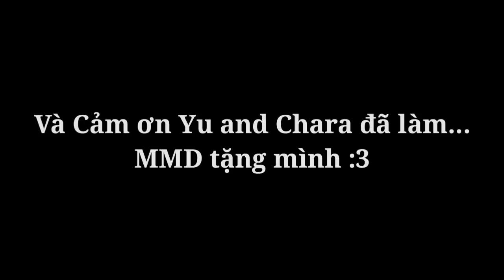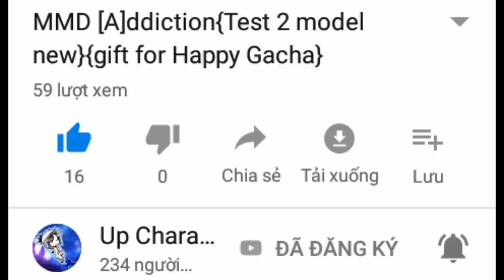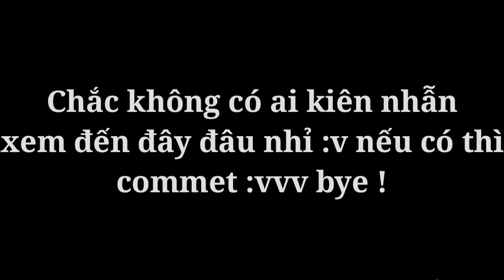|||Xoá Bỏ Luật Lệ|||Ep 11|||Gacha Life Việt Nam|||By Happy Gacha|||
Nhìn 15p vậy thôi chứ nội dung phim có 9p mấy à :vvv
Video được Edit bằng Kinemaster
Facebook : Ngôi Sao May Mắn (Happy Gacha)

Nhân vật có trong video này :
Devin : My Oc
Meko : My Oc
Meli : My Oc
Renter : My Oc
Happy : My Oc :v
Teresa : My Oc
Và còn một số diễn viên khác

Nhạc trong video
Xem video vui vẻ ^^